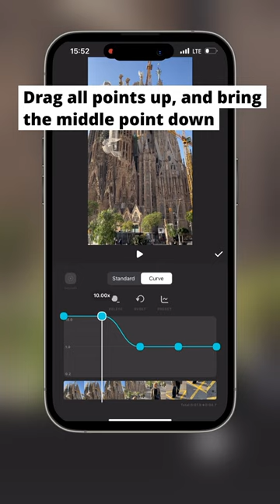Your epic travel videos START RIGHT HERE!🤩✈️